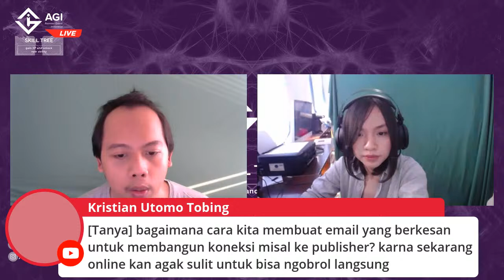Skill Tree Episode 16: (AMA) Establishing and Maintaining Relationship with Business Partners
Untuk meningkatkan visibilitas game, kamu harus banyak berkolaborasi dengan banyak pihak seperti publisher, media, influencer, platform dan penyedia layanan lainnya. Dalam Skill Tree Online Episode 16 ini, PR & Communications Manager dari Toge Productions, Lasheli Dwitri akan menjawab segala pertanyaan mengenai bagaimana Toge Productions membangun dan menjaga hubungan dengan para partner bisnis di atas. Jadi, siapkan pertanyaanmu buat Sheli ya!

Skill Tree Online Episode 16 ini akan digelar pada:
Hari/Tanggal: Kamis/30 Juli 2020

Segera daftarkan dirimu di untuk mendapatkan tiketnya ya. GRATIS!